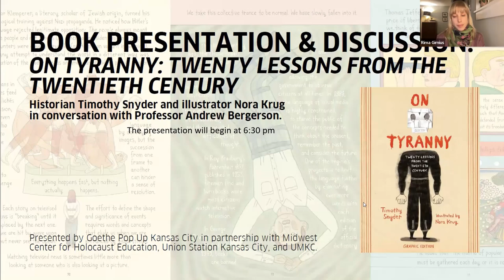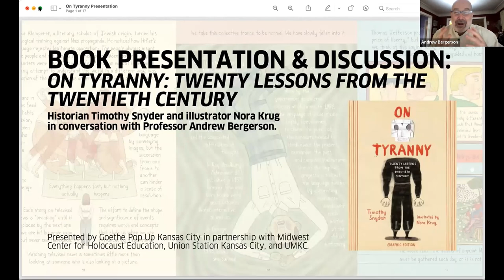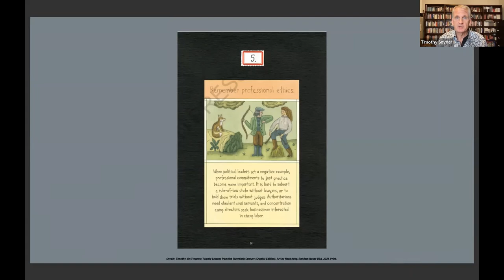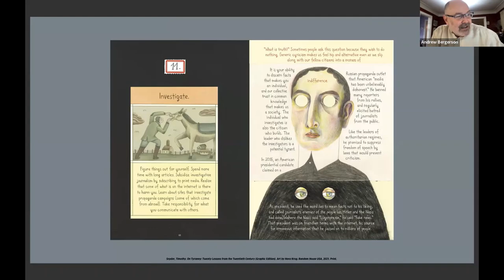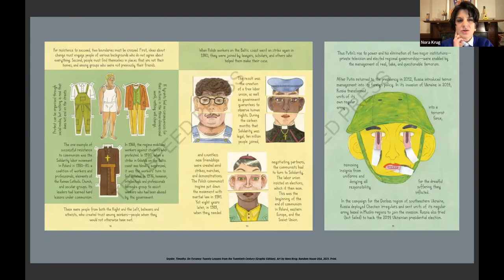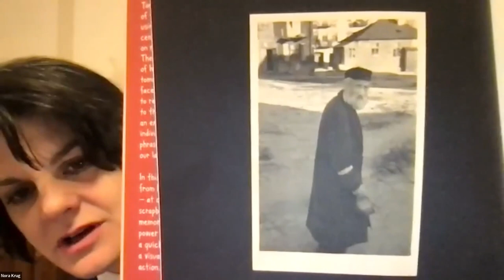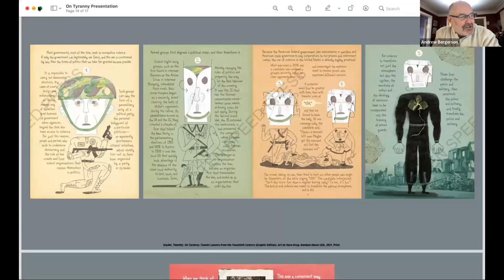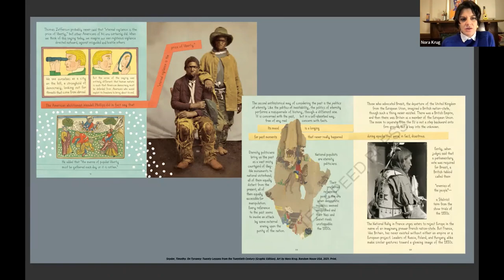On Tyranny: Twenty Lessons from the Twentieth Century - With Timothy Snyder and Nora Krug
A book discussion with Dr. Timothy Snyder and illustrator Nora Krug for the  graphic edition of On Tyranny: Twenty Lessons from the Twentieth Century. December 8, 2021

Dr. Andrew Bergerson, history professor at the University of Missouri – Kansas City moderated the talk.

A partnership of Goethe Pop Up Kansas City, University of Missouri-Kansas City, Midwest Center for Holocaust Education, and Union Station Kansas City.